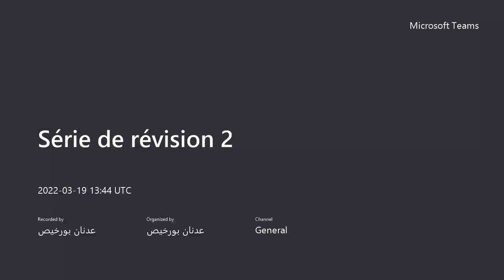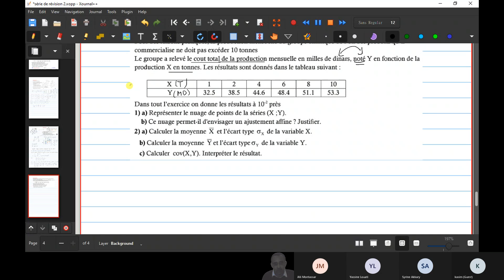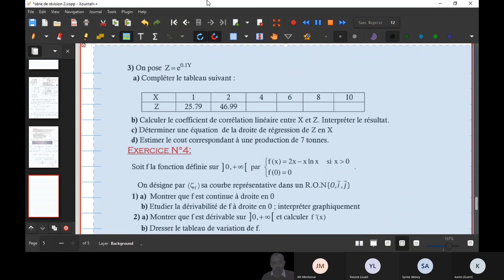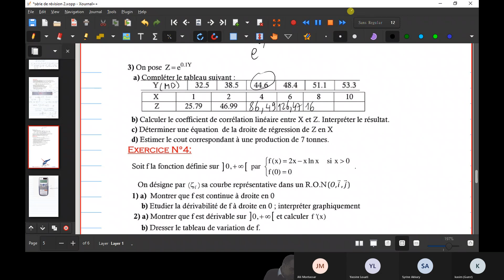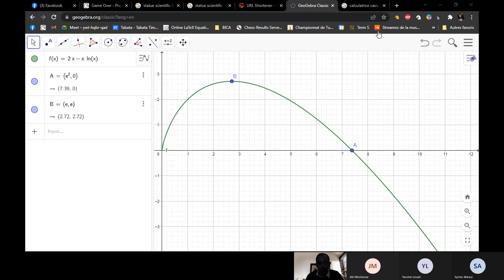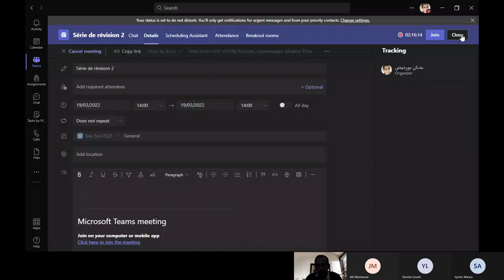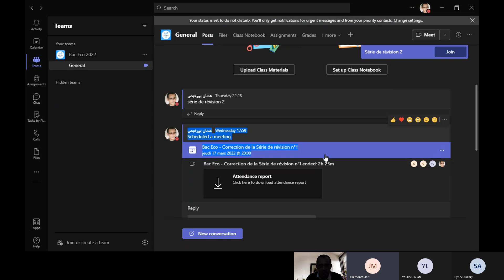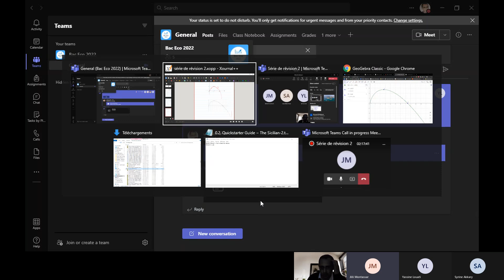Bac Eco Série de révision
Exercice 1 : Statistiques
Exercice 2 : Fonction ln